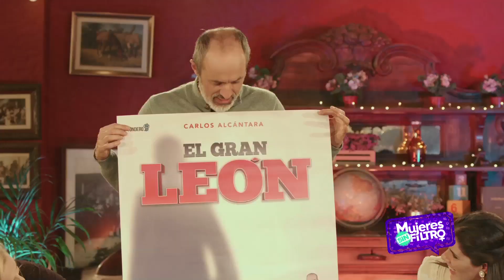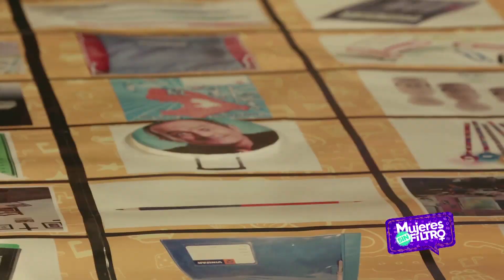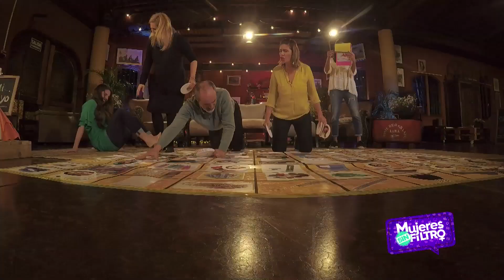Plajes, tiradas de pera y más palomilladas de nuestro invitado y conductoras